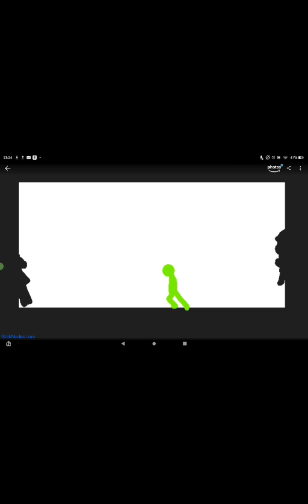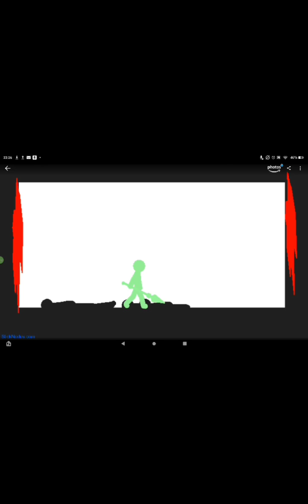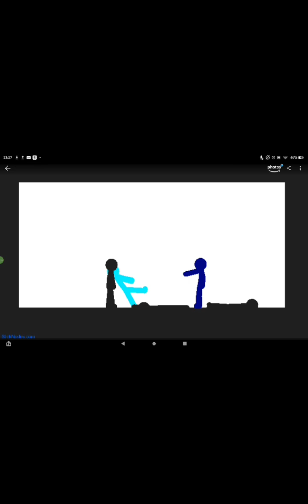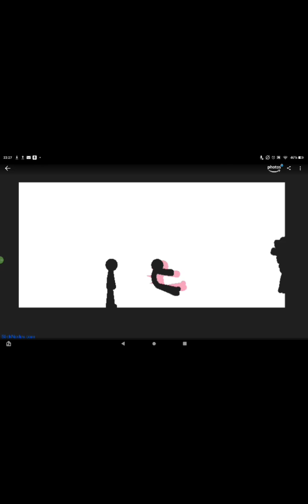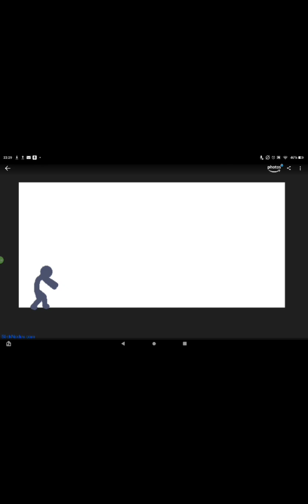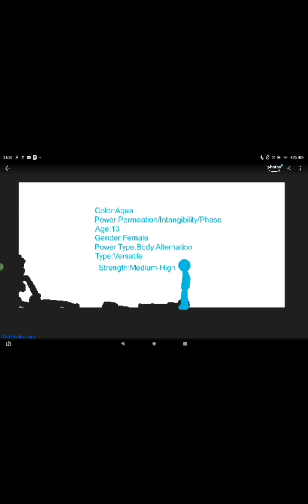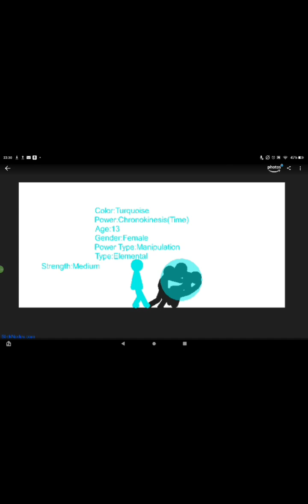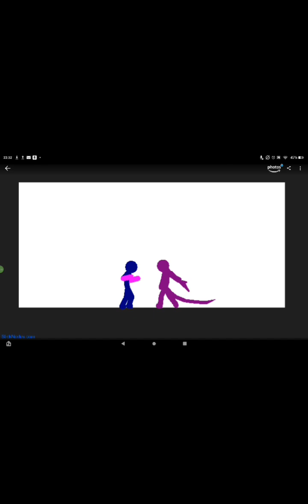SFS S12 EP3 CAST